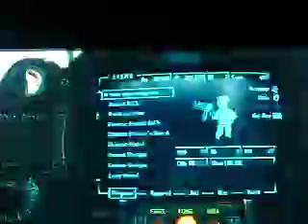Fallout 3 glitch!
glitch in fallout 3